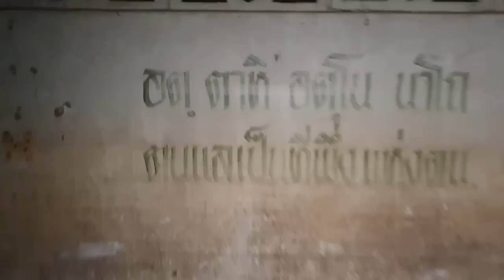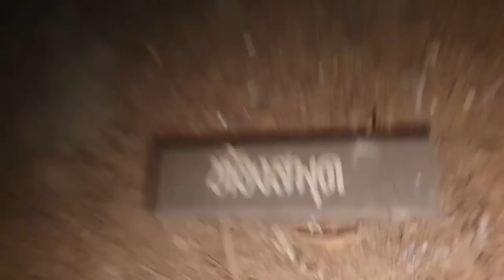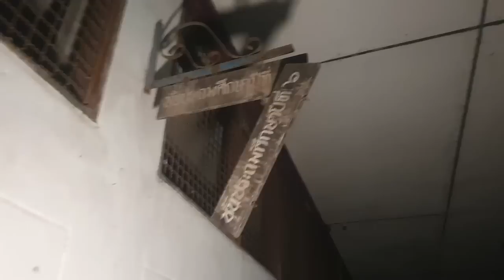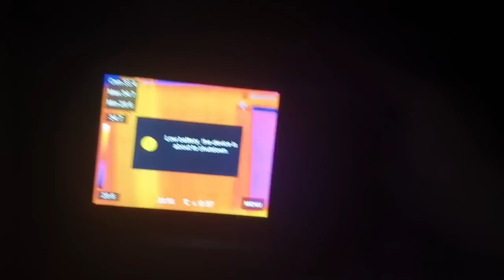ล่าท้าผีอันธพานในโรงเรียนร้าง❗